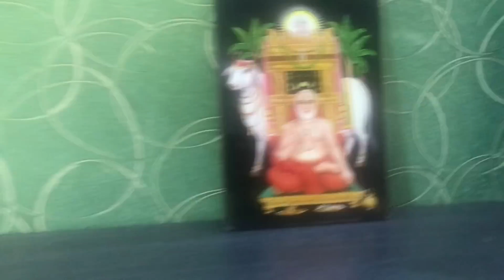My Day Starts @3:45 AM/How I Manage Household Work/PrePrep for Purattasi Sani/Time Management